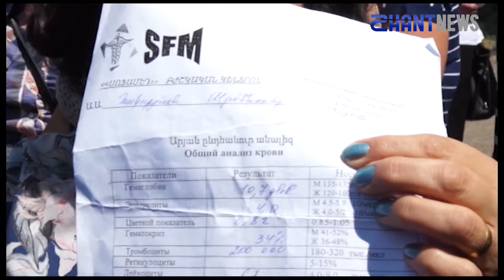Հորիզոն՝ 12 06 2019